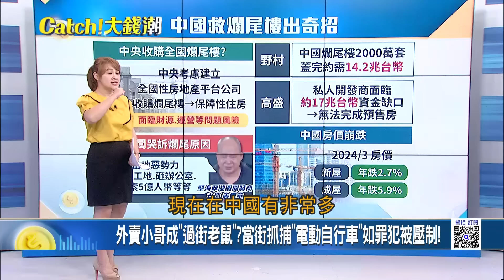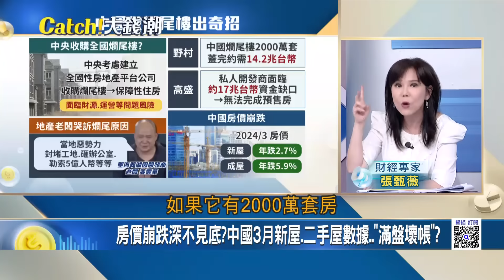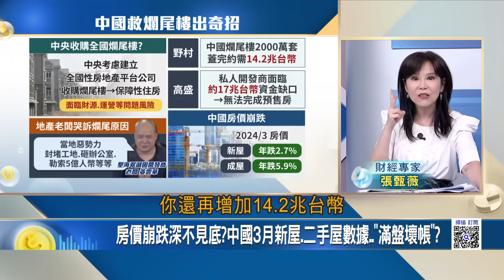與公權力同歸於盡?湖南大媽"雙刀起義"公安拿防暴盾.菜籃制伏"爛"攤子無底錢坑?中國爛尾樓"2000萬套"買不完也救不了?｜王志郁 主持｜20240418｜Catch大錢潮 feat.張甄薇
全球烽火起"美焦頭爛額"!以色列失控.烏成棄子"顧此失彼"?
桃園連三天"停電"爆隱憂?水情拉警報"神山群"抗旱大作戰!
你沒見過的中國?"活不下去了"雙刀襲警.衝撞公安"民怨大反撲
大型科技股落難"輝達.ASML"帶頭跌!美股連環崩"只是個開始"?
地產大亨兄弟涉"售屋詐欺"?帝寶血統"深坑豪宅"公設變違建內幕
義大利豪門"瑪莎拉蒂"海神大進擊!性能跑車全面"電氣化"!
輪值CEO掌舵"進擊的鴻海"!微軟輝達"大單在手"AI大贏家!